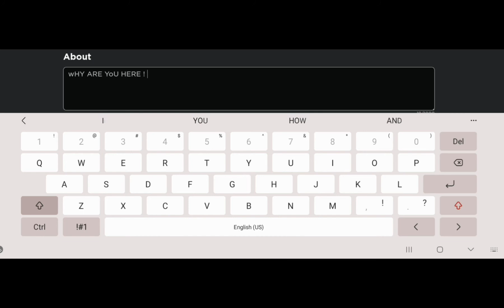When my friend wants to see my avatar! 🤑😃🤪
Welcome to Princess Aleena Toys and Games!

Give this video a big thumbs and if you want a shout out, please put your Roblox or real name in the comments section below!

Make sure to click that "BELL" icon, so you will know when I post a video.